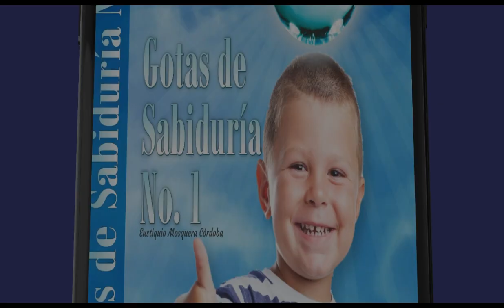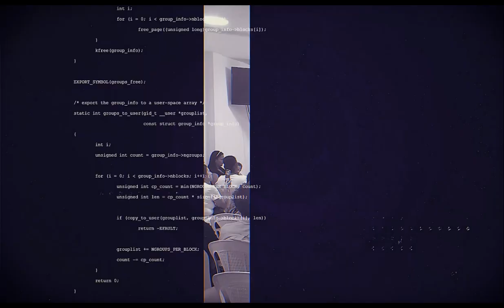714 - CANAL LIBERACIÓN FINANCIERA - LOS SECRETOS EN LAS ESCRITURAS - EUSTIQUIO MOSQUERA CORDOBA